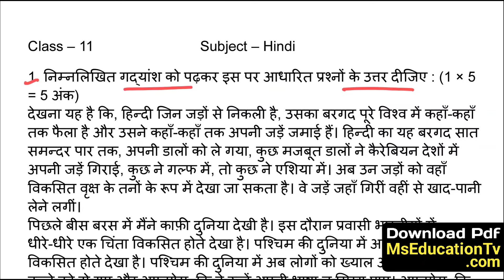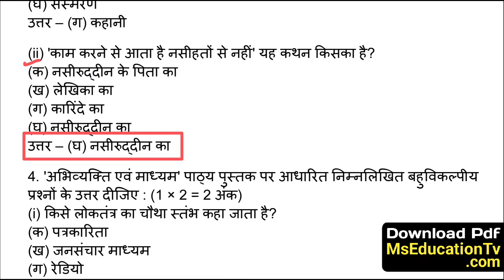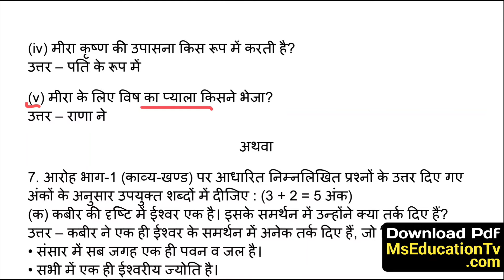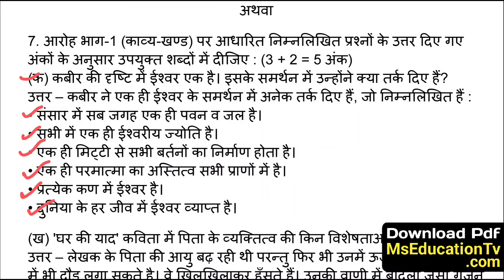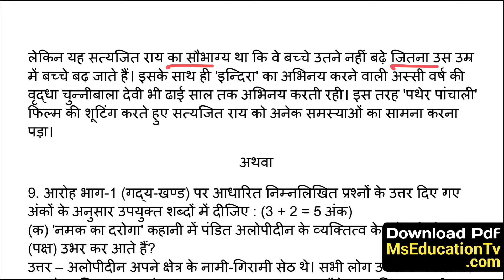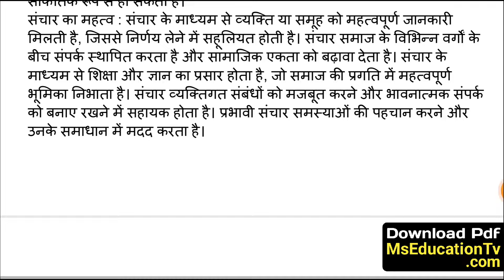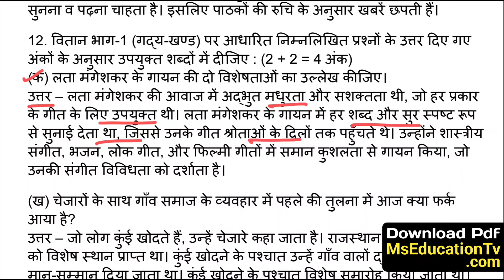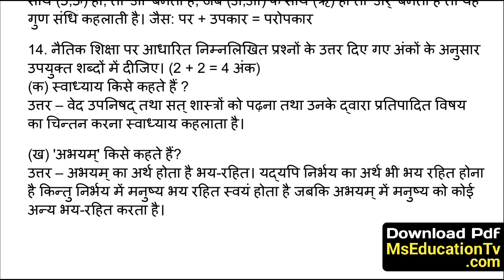HBSE 11th Hindi Paper 2024 SAT-1 | HBSE Class 11 Hindi SAT Paper 2024 Answer | Haryana Board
hbse class 11 hindi paper 2024 answer
hbse hindi paper 2024 class 11
class 11 sat 1 question paper hbse
students assessment test
student assessment test sat
hbse students assessment test
students assessment test hindi
hindi students assessment test 2024
students assessment test class 11 hindi
class 11 hindi sat 1 question paper hbse
class 11 sat 1 old question paper hbse
how to download class 11 sat 1 question paper hbse
hbse class 11 sat 1 question paper hindi
sat 1 question paper design class 11 hbse
sat 1 hindi question paper class 11 hbse
class 11 sat 1 previous year question paper hbse
haryana board class 11 sat question paper 2024
hindi sat 1 question paper 2024
hbse 11th hindi sat 1 paper
sat 1 hindi 2024 haryana board
hbse class 11 hindi paper solution 2024
hbse class 11 hindi 2024 answer
hbse hindi sat paper class 11
haryana board class 11 hindi paper 2024